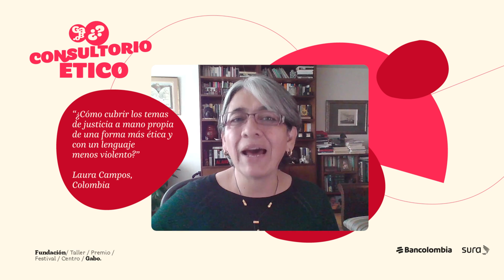¿Cómo cubrir los temas de justicia a mano propia de una forma más ética?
El Consultorio Ético de la Fundación Gabo es un espacio en línea que desde el año 2000 ha brindado orientación a periodistas, reporteros, editores, profesores y estudiantes de periodismo de Iberoamérica sobre los dilemas éticos que día a día se presentan en el ejercicio periodístico.

Las responsables del Consultorio Ético son Yolanda Ruiz y Mónica González, si tienes preguntas para que sean respondidas por ellas, no dudes en enviarlas a través de este formulario

La Red Ética es posible gracias a la alianza de la Fundación Gabo con los grupos SURA y Bancolombia, con sus filiales en América Latina.